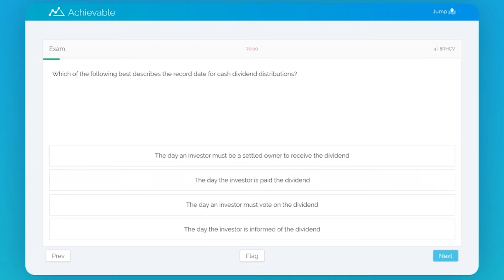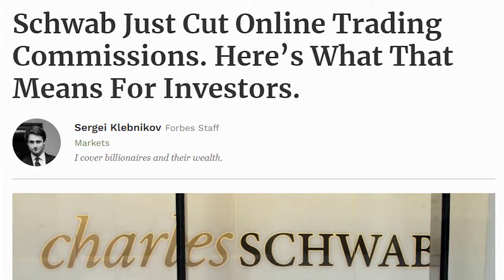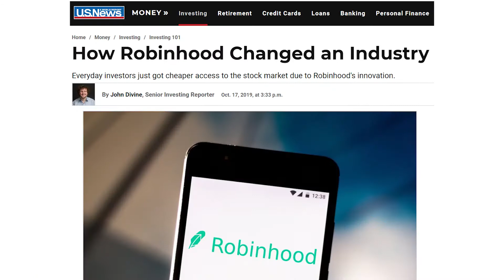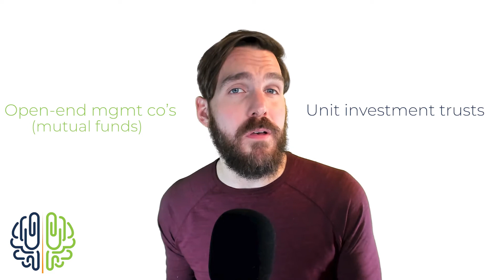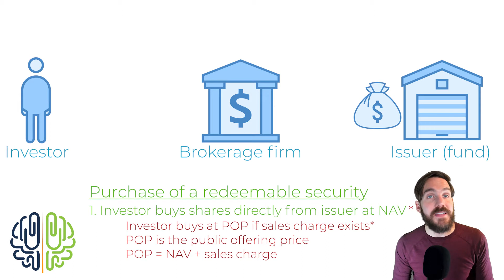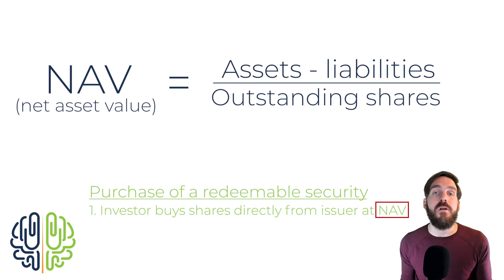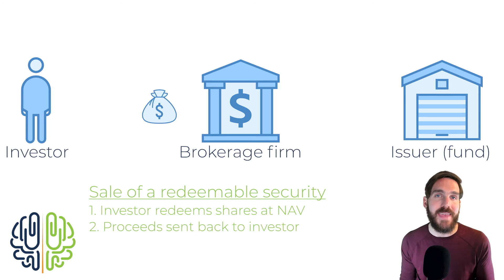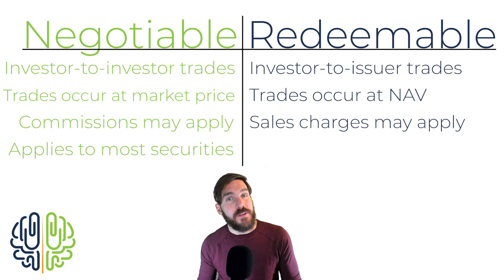Negotiable vs. Redeemable Securities (SIE + Series 6, 7, 65, 66)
In this video, we analyze the difference between negotiable and redeemable securities. This concept relates to how these securities are traded, the fees associated with each, and how these transactions are facilitated. For more, check out Achievable!

Achievable intro: (0:00)
How securities trade: (0:30)
Negotiable securities: (0:52)
Redeemable securities: (2:40)
Comparing the two: (6:30)
Outro: (8:10)